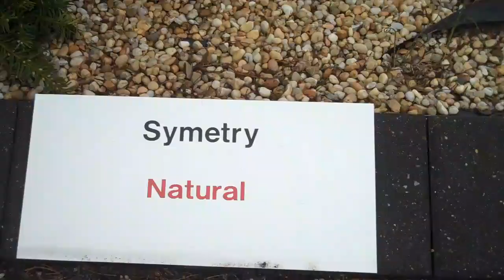Brick Pattern Samples; Pewter Bled; Chris Orser Landscaping